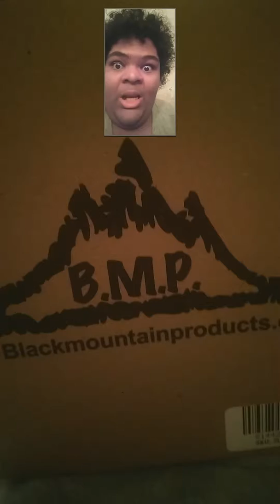my very first unboxing video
Let me know if you want more of this because I tend to get packages just when I'm bored so I'll unbox pretty much anything even if we get groceries from the store I'll take them out of the bag and show them to you because why not let's see if this video can hit about 22likes for more